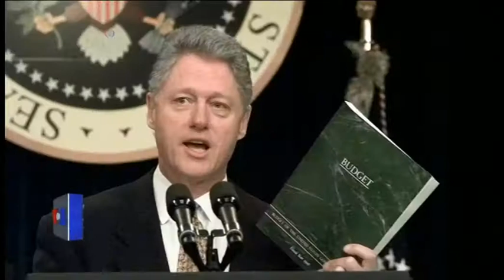ٹیکس کے نظام میں سب سے بڑی تبدیلی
صدر ٹرمپ اور ان کی پارٹی انیس سو چھیاسی کے بعد ٹیکس کے نظام میں سب سے بڑی تبدیلی لانے کے بہت قریب ہے۔ کانگرس میں کل ایک ایسے ٹیکس ریفارم بل پر ووٹنگ متوقع ہے جس سے کارپوریٹ ٹیکس میں مستقل طور پر جبکہ تنخواہ دار طبقے کے ٹیکسوں میں عارضی کمی ہوگی۔